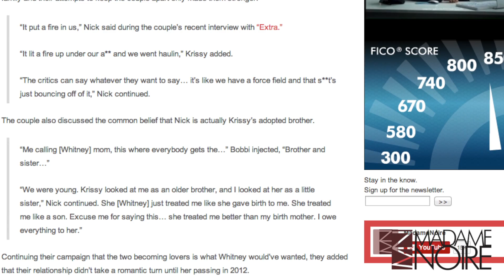Nick Gordon & Bobbi Kristina Discuss Married Life | MadameNoire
Nick Gordon and Bobbi Kristina discuss their controversial marriage.

Many people were against Bobbi Kristina and Nick Gordon's marriage because they thought they were married. Nick Gordon moved into Whitney Houston's home when he was 12-years-old, but is not related to Bobbi Kristina. They saw each other as brother and sister growing up, but clearly that turned into something more.